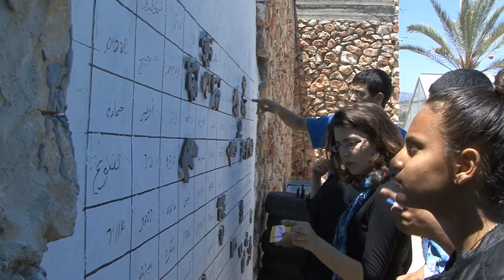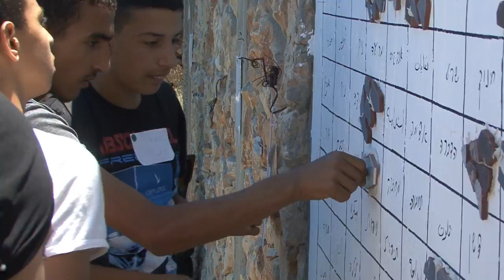Nothing But Blue Skies for a Green Encounter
The first annual conference for the Youth Environmental Education for Peace Initiative (YEEPI) leaders took place at the Center for Environmental Education and Research, Sakhnin, hosted by the center's director Dr. Hussein Tarabeah on June 8, 2012.  The YEEPI program, initiated by the Arava Institute for Environmental Studies, Kibbutz Ketura (near Eilat) highlights conflict mitigation by using environmental issues as a force to unite diverse ethnic groups. YEEPI leaders, school principals, Ministry of Education representative, coordinators and students celebrated the culmination of the year's joint activities, by sharing fun social-environmental workshops and discussing lessons-learned in preparation for next year's YEEPI program. Hilary Olsin-Windecker, Counselor for Public Affairs, American Embassy, Tel Aviv, informed the YEEPI graduates that the US Government is very proud to be associated with them on this people-to-people environmental educational peace project, and wished them to continue having fun while at the same time making a difference.